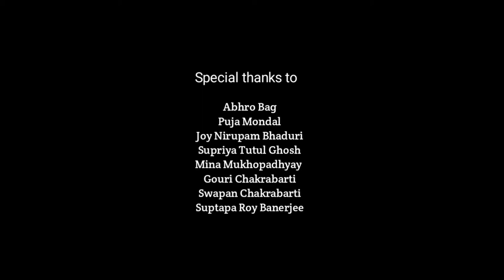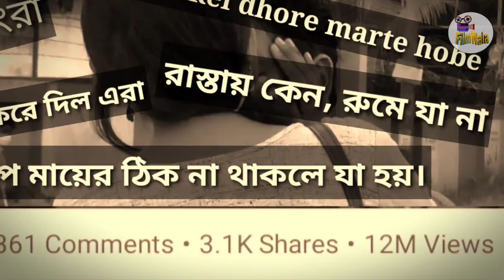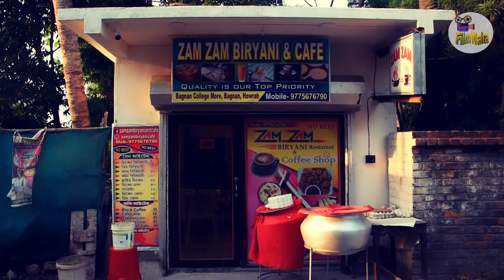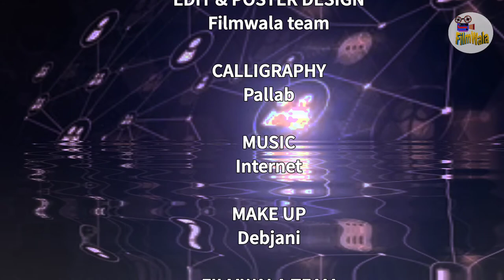DIRECTION ।। SHORT FILM ।। FILMWALA PRESENTS ।। A. M. FILMS PRODUCTION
CAST:
DEBJANI
SUMAN

GUEST APPEARANCE:
GOUTAM
ATANU
SUPRIYA TUTUL

CAMERA:
PALLAB
PREM

LIGHT & MAKING VIDEO SHOOT
HRITESH

EDIT & POSTER DESIGN
FILMWALA TEAM

CALLIGRAPHY
PALLAB

MAKE UP
DEBJANI